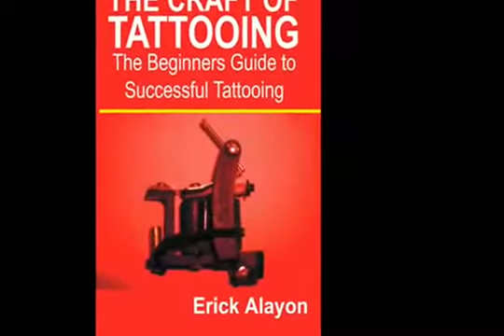Learn how to Tattoo